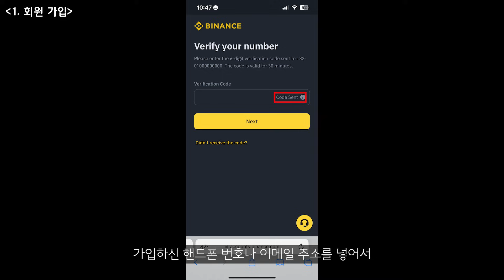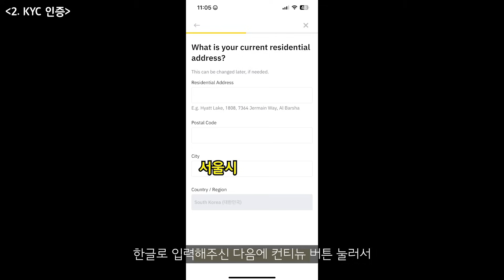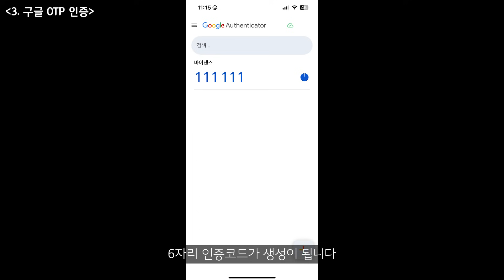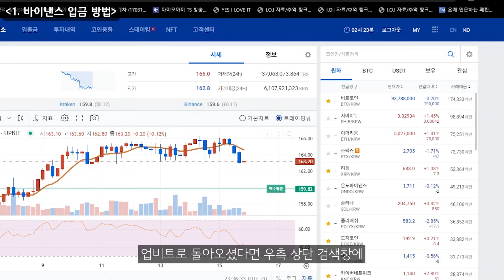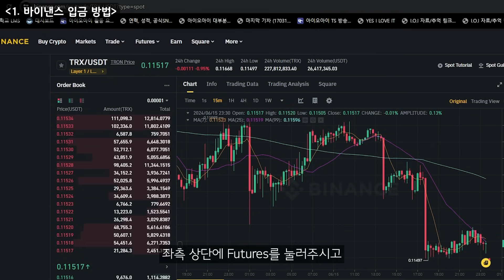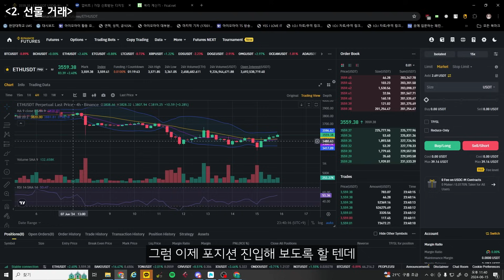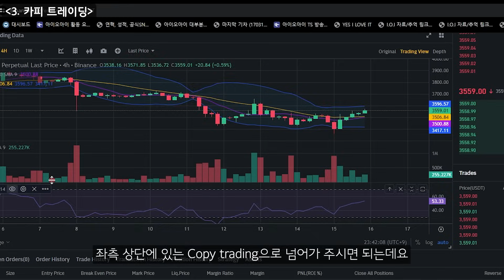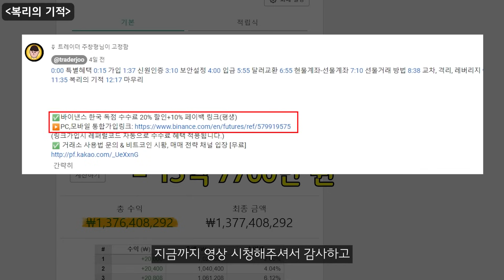바이낸스 사용법ㅣ안 받으면 수백만원 버리는 바이낸스 페이백 혜택!!ㅣ가입부터 매매까지 사용법 강좌ㅣ 한국 독점 수수료 20% 할인+10% 페이백 제공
✅바이낸스 한국 독점 수수료 20% 할인+10% 페이백 링크(평생)
(링크가입시 레퍼럴코드 자동으로 수수료 혜택 적용됩니다.)
✅ 거래소 사용법 문의 & 비트코인 시황, 매매 전략 채널 입장 [무료]

0:00 특별혜택
0:12 가입
1:09 신원인증
2:38 보안설정
3:20 입금
5:06 달러교환
5:54 현물계좌-선물계좌
6:25 선물거래 방법
8:05 스탑로스 설정
8:39 카피트레이딩
9:32 복리의 기적
10:07 마무리